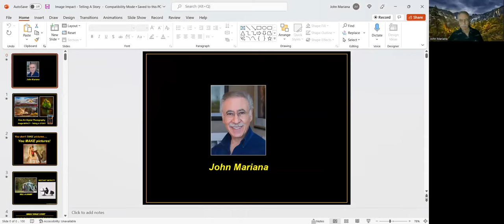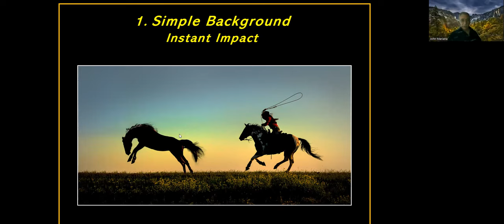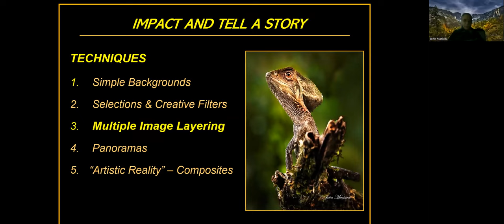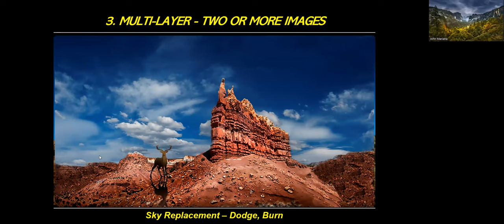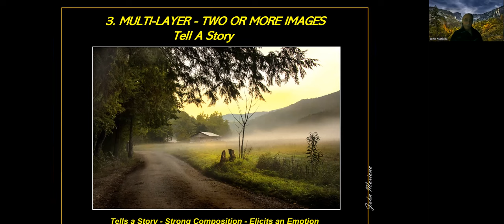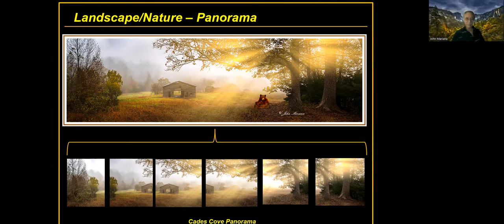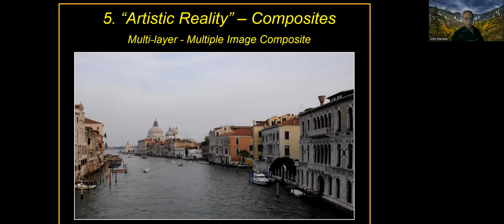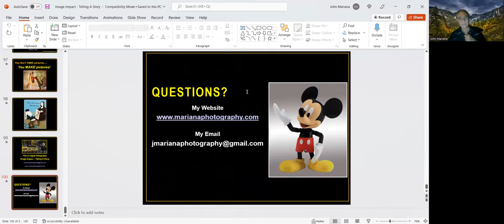John Mariana - Image impact and Telling a story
Telling a story, Composites to make a picture with initial image impact and to tell a story